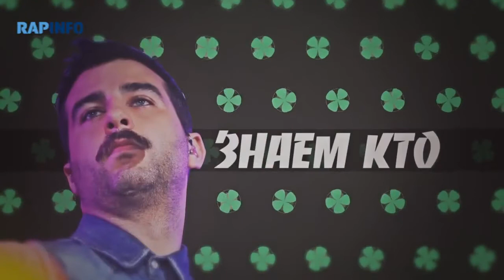RapInfo - s02 4-1 - Спецвыпуск - то, что не увидели на ТЭФИ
Спецвыпуск - то, что не увидели на ТЭФИ